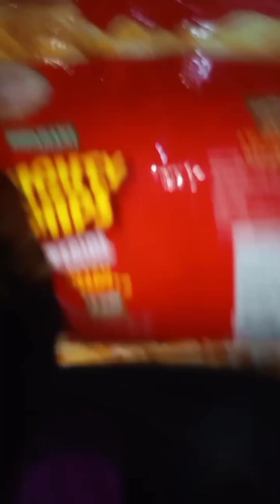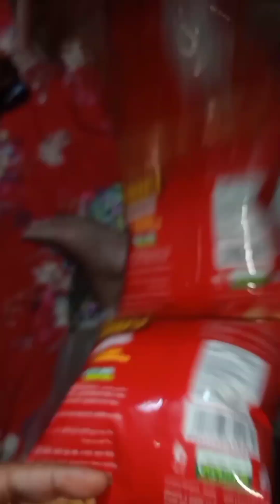বিরিয়ানি পার্টি সবাই একসাথে হলে অনেক মজা করি🥰nowrinvlog